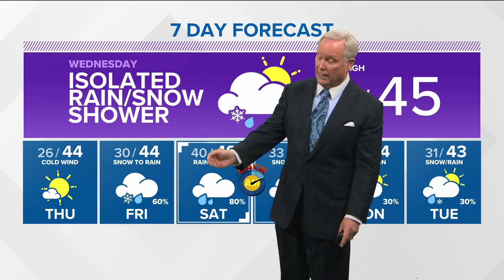Southern Idaho evening weather: Colder air settling in overnight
Scattered showers will fill into valley locations this evening and continue overnight.  Mountain areas will see snow, with around 1-2" expected for mountain valleys.